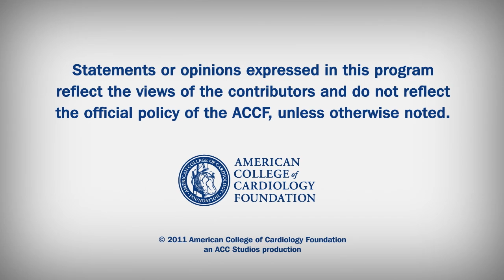Heart Minute | FFR and Proximal LAD Stenosis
Evaluation of the long-term clinical outcome of patients with an angiographically intermediate proximal LAD coronary artery stenosis in whom the revascularization strategy was based on FFR.